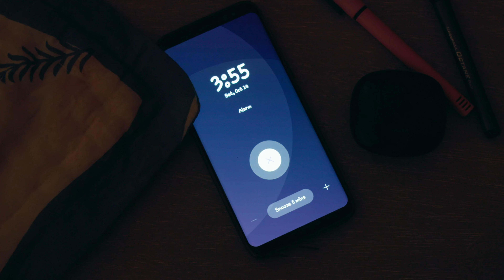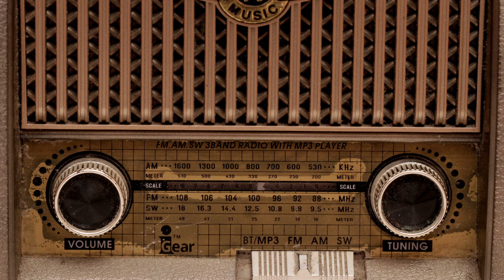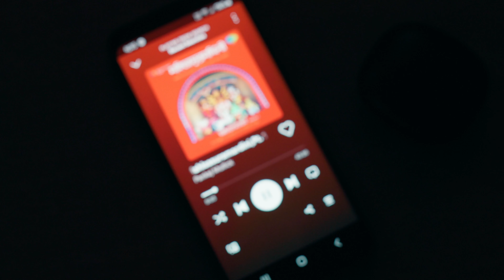Betar (Wireless) - A Short Film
This short film is a comment of the ever-changing times and medium, but how some elements become an integral part of a culture standing the test of time.

In today's fast-paced digital age, the traditional radio, once a ubiquitous source of information and entertainment, has experienced a notable decline in relevance. The advent of smartphones and their versatile capabilities has significantly contributed to the obsolescence of radio as a primary means of communication and media consumption. Mobile phones have emerged as all-encompassing devices that provide access to an array of radio-like services through apps and internet streaming. With the convenience of on-demand music, news, podcasts, and live broadcasts available at our fingertips, radio's static schedules and limited content seem increasingly outdated. While radio may still hold nostalgic value for some, its place in the modern world has undeniably been overshadowed by the multifunctionality and convenience of mobile phones, making them the dominant force in shaping the way we access and consume audio content today.

Mahalaya, an auspicious day in the Bengali calendar, holds a profound and unique place in the hearts of Bengali people. It marks the beginning of the grand festival of Durga Puja, the most celebrated and fervently awaited event in the Bengali cultural calendar. On this day, Bengalis awake before dawn to listen to the iconic "Mahishasura Mardini" program on the radio, a melodious and spiritually uplifting rendition that ushers in the festive spirit. The emotion that envelops Bengalis during Mahalaya is a potent blend of nostalgia, cultural pride, and spiritual fervor. It's a moment when distant memories of home and family, the fragrance of incense, the rhythmic beats of dhak (drums), and the promise of reunions all come together to create a profound sense of belonging and celebration. Mahalaya serves as a heartfelt reminder of the Bengali identity and the enduring significance of traditions in an ever-changing world.